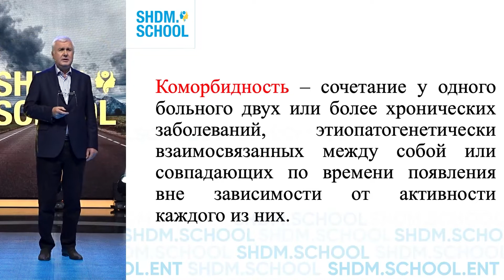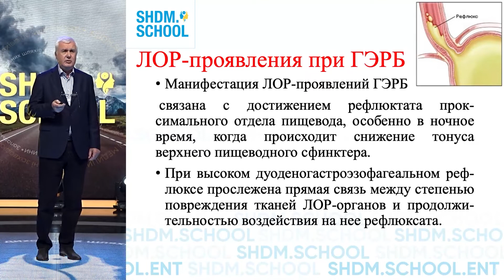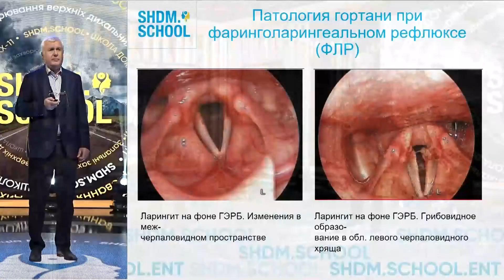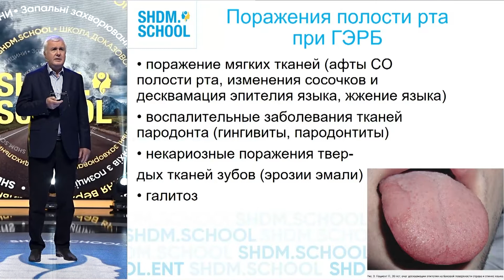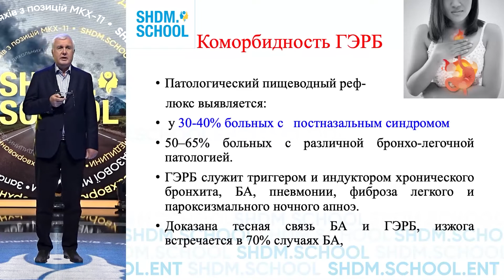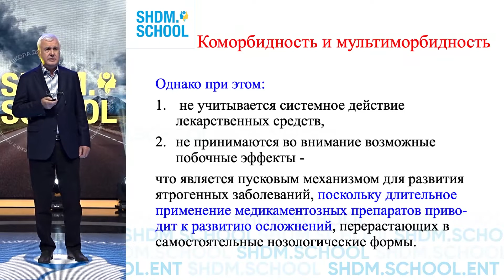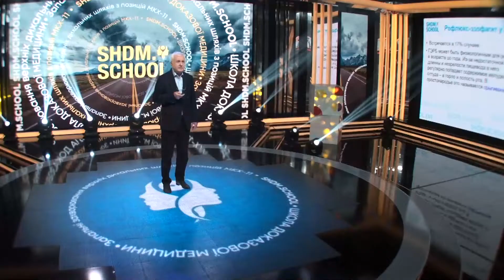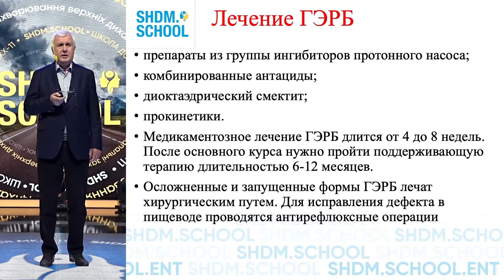Принципи лікування пацієнтів із хронічними захворюваннями ЛОР-органів і коморбідною патологією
Коморбідність ГЕРБ. ЛОР-патологія та ГЕРБ. ЛОР-прояви при ГЕРБ. Атипічний перебіг ГЕРБ. Патологія гортані при фаринголарингеальному рефлюксі (ФЛР). Алгоритм дій лікаря та лікування.

Коментує заслужений лікар України, доктор медичних наук, професор Березнюк Володимир Васильович

Коморбидность ГЭРБ. ЛОР-патология и ГЭРБ. ЛОР-проявления при ГЕРБ. Атипическое течение ГЭРБ. Патология гортани при фаринголарингеальном рефлюксе (ФЦР). Алгоритм действий врача и лечение.

Комментирует заслуженный врач Украины, доктор медицинских наук, профессор Березнюк Владимир Васильевич